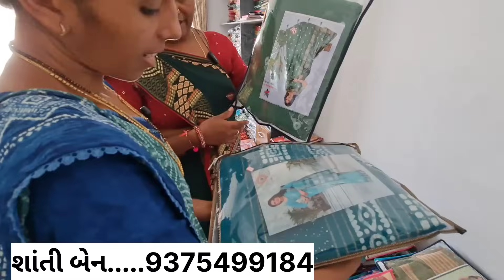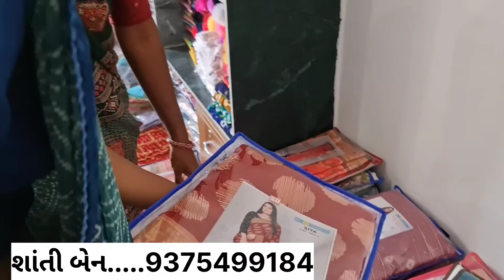શ્રીજી સાળી રાણાવાવ | Shriji Saari Ranavav | JSK Life #466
📸 Main Camera :- Samsung Galaxy S20 FE 5G
📷 2nd Camera :-  Samsung Galaxy Note 20 Ultra 5G
💻 Editing Machine :-  Mi Pad 5 (256GB)
🎬 Editing Software :-  VN Mobile App
🎞 Maximum Video Quality :-  1080p @30fps
🏍 Bike :-  Karizma ZMR 223cc
📡 Content :-  Lifestyle Vlogs, Travel Vlogs, Moto Vlogs, Daily Vlogs, Family Vlogs and Documentaries.